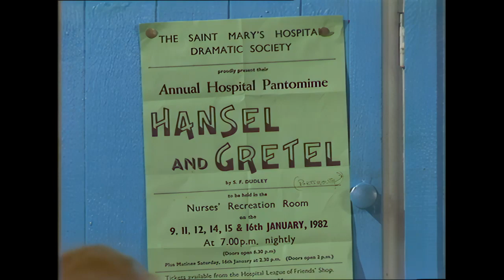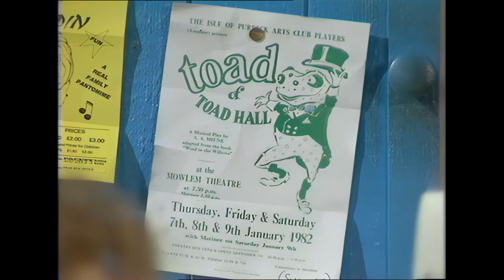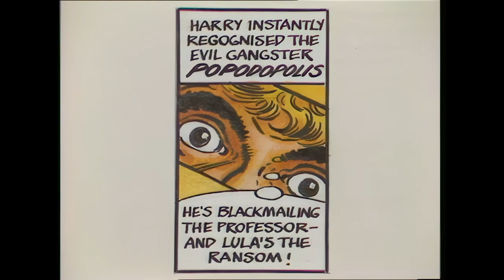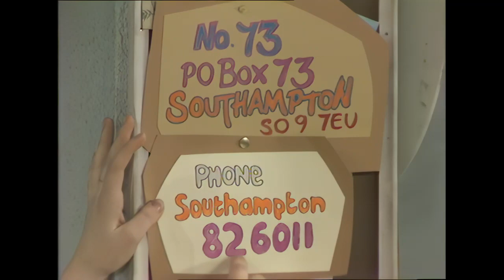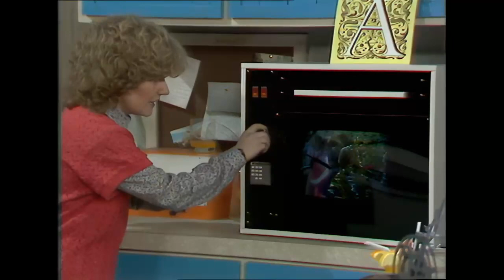No. 73 S01E01 - Pilot (AI Remastered)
This is a master tape from the studio recording which therefor includes the studio communications in between break banners.

Original Broadcast: Saturday 2nd January 1982
Original Broadcaster: TVS
Current License Holders: ITV Studios